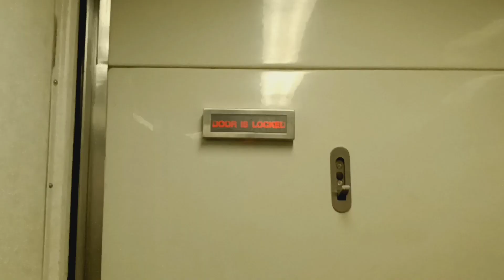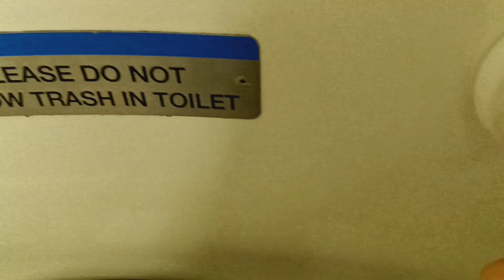MTA Long Island Railroad M7 restroom